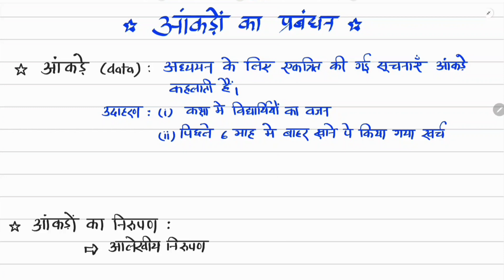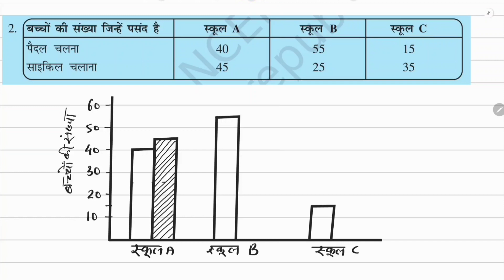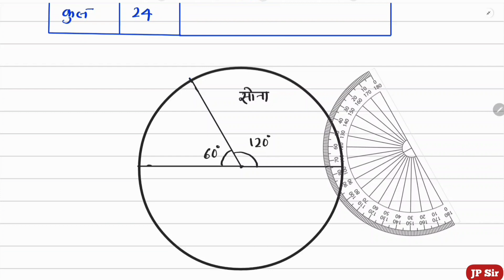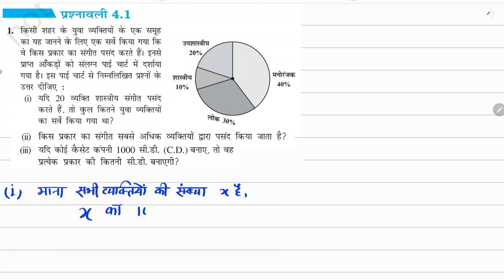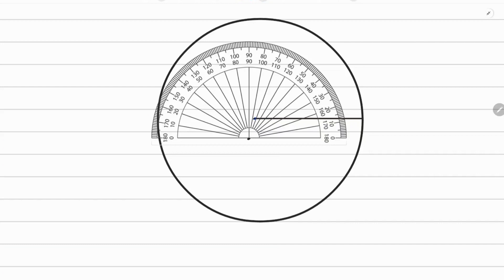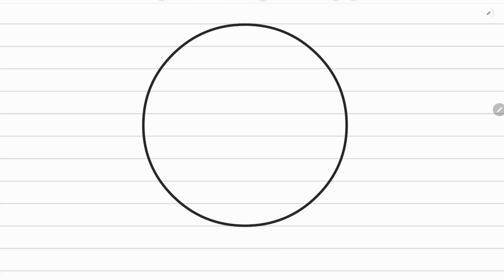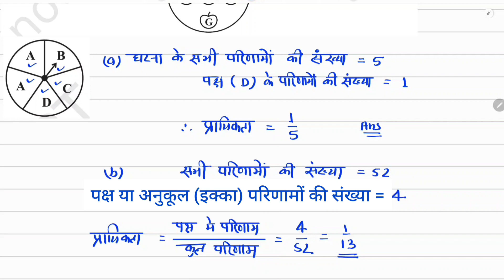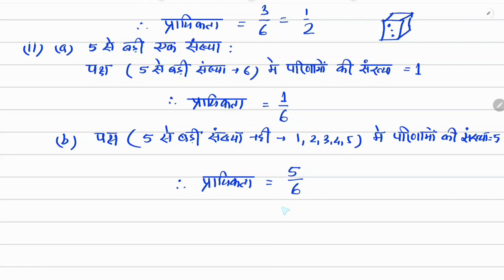गणित कक्षा 8 अध्याय 4 आंकड़ों का प्रबंधन Full Video | Maths Class 8 Chapter 4 by JP Sir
• आंकड़ों का प्रबंधन (Concept)
• आंकड़े
• आंकड़ों का निरुपण

Timeline -
Intro 0:00
प्रश्नवली 4.1
Ex. 4.1 Question 1. 58:03
Ex. 4.1 Question 2. 1:03:59
Ex. 4.1 Question 3. 1:12:56
Ex. 4.1 Question 4. 1:18:49
Ex. 4.1 Question 5. 1:25:43

प्रश्नवली 4.2
Ex 4.2 Question 1. 1:33:53
Ex 4.2 Question 2. 1:36:29
Ex 4.2 Question 3. 1:39:41
Ex 4.2 Question 4. 1:46:33
Ex 4.2 Question 5. 1:51:19
Ex 4.2 Question 6. 1:56:22